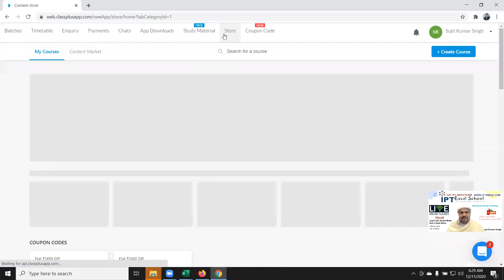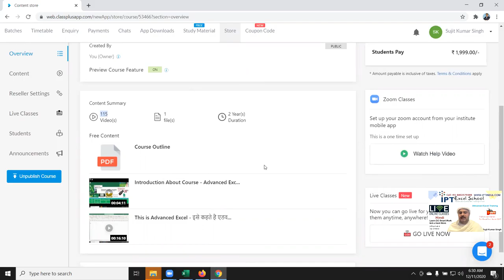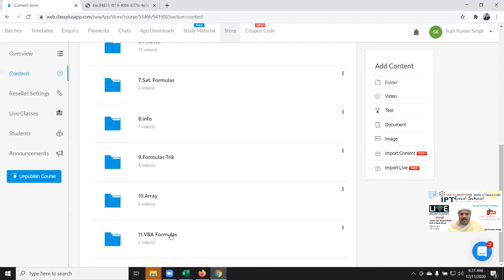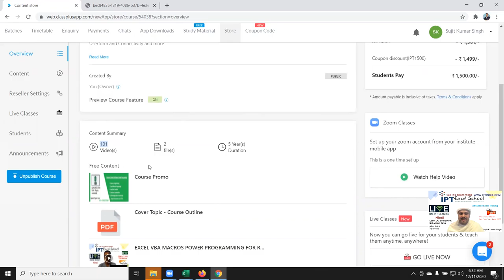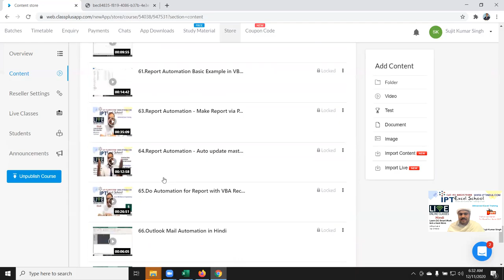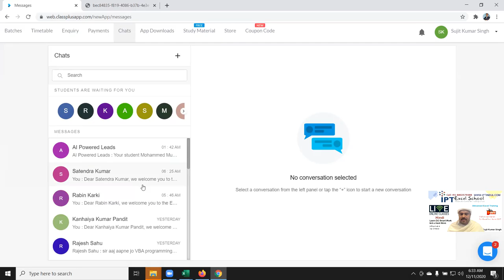Why use Template - Advanced Excel Tutorial in Hindi